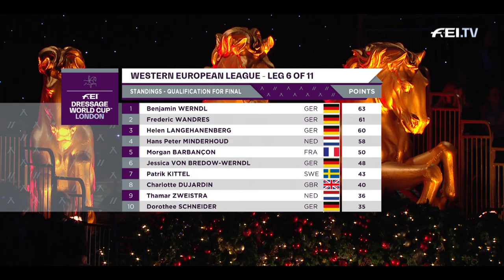Dujardin on Top! | FEI Dressage World Cup™ London - News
A fantastic dressage day has ended. Enjoy the recap of the FEI Dressage World Cup™ London, when Dujardin, Hester, and Fry claimed the first three places at London Olympia.